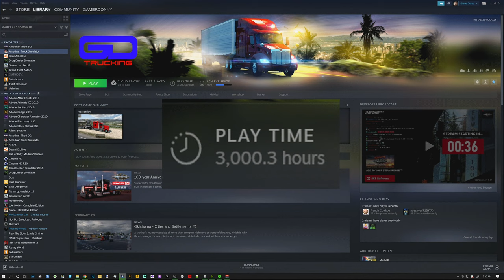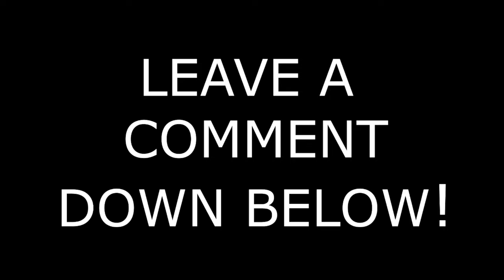ATS || Loader To Nogales || Ruda W900 || ZeeMods